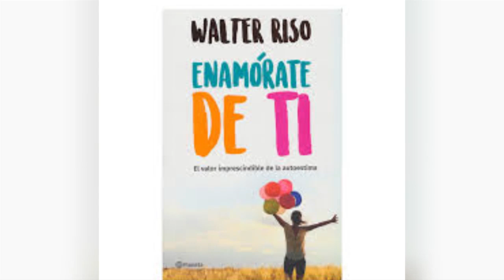Nuestro libro recomendado del fin de semana